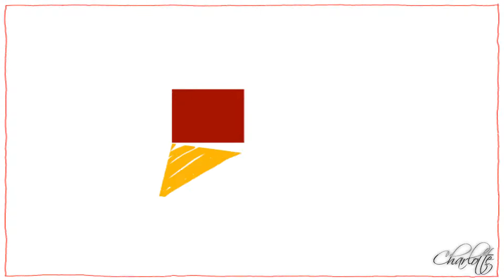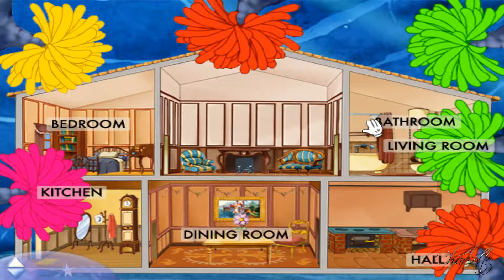Disney's Magic English - Učíme děti anglicky / Ariel: Výuka pokojů a objektů v nich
Jsem tu zpět s angličtinou pro děti. Dnes se nám představí Ariel, která našla domeček pro panenky, ale nezná názvy pokojů a objekty v nich. Náš průvodce bude učit nás i ji.